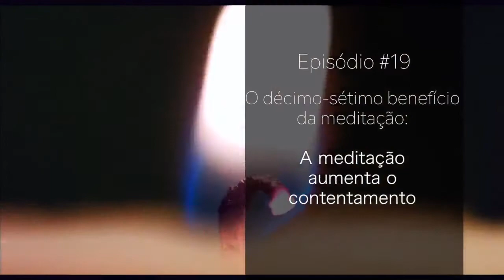Onde procurar a felicidade? - Ep.#19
No episódio 19 da série sobre os 28 benefícios da meditação, Lama Karma Zopa Norbu fala sobre nossas ilusões sobre a felicidade. É necessário procurá-la no lugar certo.

Lama Karma Zopa Norbu (prof. Roque Enrique Severino) é discípulo de Bokar Tulku Rimpoche e diretor fundador do Jardim do Dharma - Centro de Difusão do Budismo dos Himalaias.
Para obter gratuitamente seu livro em PDF envie um email fazendo seu pedido através do

In questa serie, Lama Karma Zopa Norbu (Prof. Roque Enrique Severino) parla dei 28 benefici della pratica meditativa e di come possono aiutarci ad affrontare i nostri problemi quotidiani e risolvere i nostri problemi interni.
Lama Karma Zopa Norbu è un discepolo di Bokar Tulku Rinpoche e direttore fondatore del Jardim do Dharma - Centro di Diffusione del Buddismo dell'Himalaya, nella città di San Paolo – Brasile.

Per ottenere una copia PDF gratuita del libro, "I 28 VANTAGGI DELLA MEDITAZIONE", è sufficiente registrarsi sul sito e inviarci un messaggio per richiederne una copia.